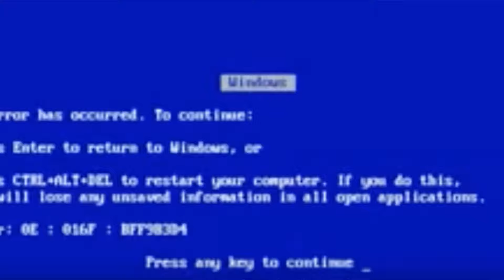Bia Ensina - ESCALA DE "G" no acordeon